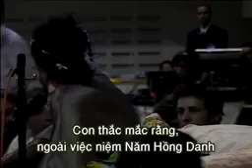Khi Tiếp Xúc Với Bệnh Nhân - THANH HẢI VÔ THƯỢNG SƯ